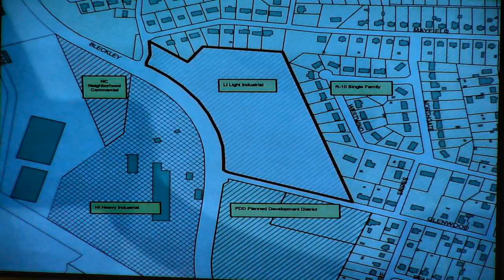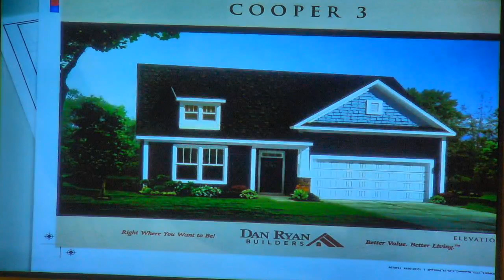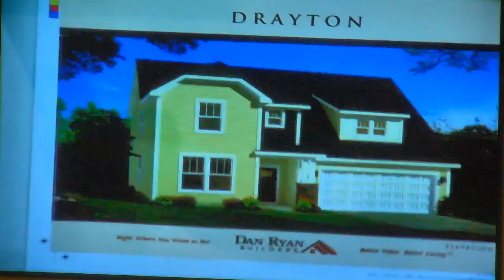City of Anderson City Planning Commission - August 6, 2019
City of Anderson - 2019